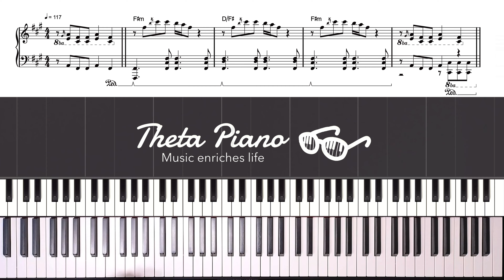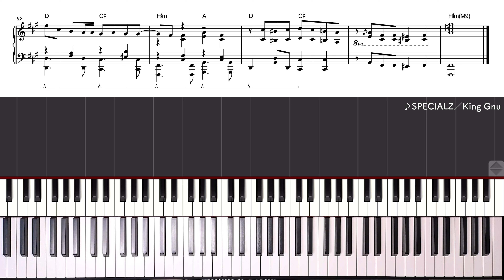【楽譜】超絶ピアノ楽譜『SPECIALZ／King Gnu』TVアニメ『呪術廻戦』｢渋谷事変｣OP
✏️もくじ 00:00
0:02 Intro
0:19 A
0:36 B
0:53 C
1:28 D
1:35 E
1:52 F
2:09 G
2:25 H
2:41 I
2:58 Segno
3:31 J
『毎週火曜日・金曜日22：00～』はYouTubeライブ生配信！

【使用機材】
・キーボード：CASIO PX-S5000
・音源：Noire
・楽譜ソフト：Steinberg Dorico 4
・DAWソフト：Cubase LE AI Elements 12
☝️詳しくはこちら！
　ご自身で弾いた動画や音源は自由にお使いください。
　チャンネルURLやタグ付けをして頂けたら嬉しいです！
　無許可で音源や映像を使用することは禁止です。
🔸楽譜の購入はどうやるのですか？
　3つのサイトでPDFファイルをダウンロード販売しています。
　お答えできません。
🌏自己紹介
6歳よりピアノを始め、クラシックやポップス、シンガーの伴奏としてライブ活動などを経験。

💻素材提供
●フリー動画素材：ナカネオ